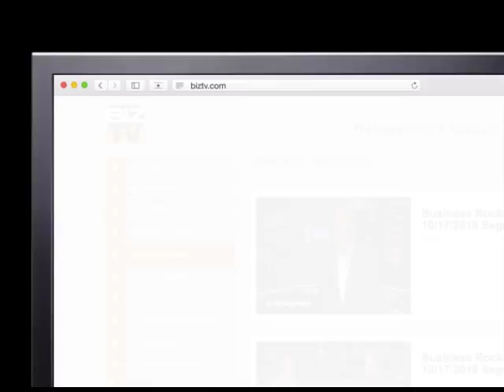BizTV Club 2